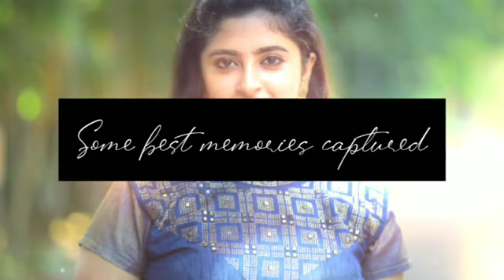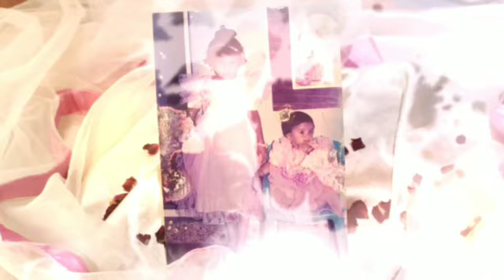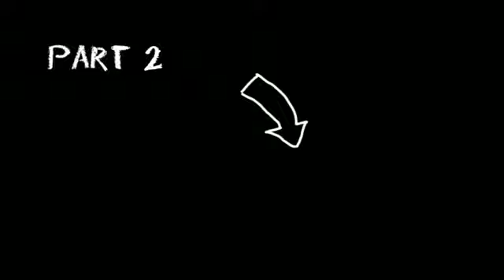My BIRTHDAY Vlog😃🧁 | Part-1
A Day on my birthday🧁🧁🧁🧁

Thankyou all for your birthday wishes.
It Meant a lot to me🥰